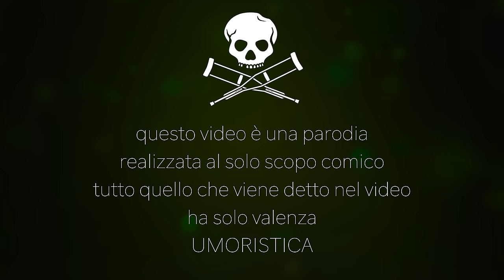La difesa personale che non funziona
*VIDEO COMICO*
Tutti gli esempi di difesa personale che non funziona, quando siete convinti che con 5 minuti di video corso potete battere il vostro potenziale assalitore, tutti i miti della difesa personale fai da te sfatati,  la sorpresa amara di un fallimento durante la difesa, convinzione di poter uscire vittorioso da uno scontro con un avversario più grosso e cattivo.

Non fidatevi, bisogna allenarsi tutti i giorni, per battere il vostro avversario dovete essere più in forma del vostro avversario.